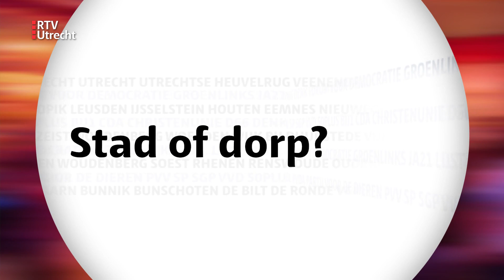Nico Drost van de ChristenUnie is voor 'radicale nuance': 'Recht door het midden' [RTV Utrecht]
Elke dag laat RTV Utrecht jou kennismaken met een verkiesbare regiogenoot. Want in totaal staan er in onze provincie 118 regiogenoten op de lijsten van de verkiezingen. Nico Drost is daar een van. Hij staat op plek 8 van de ChristenUnie.